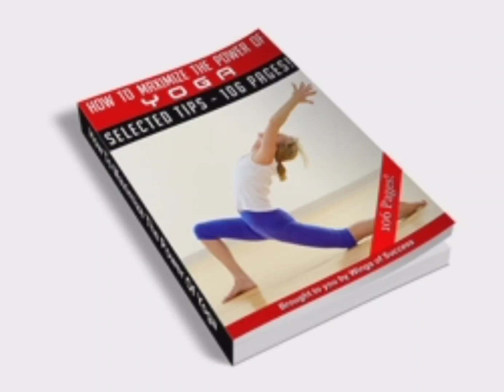yoga benifits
teespring com